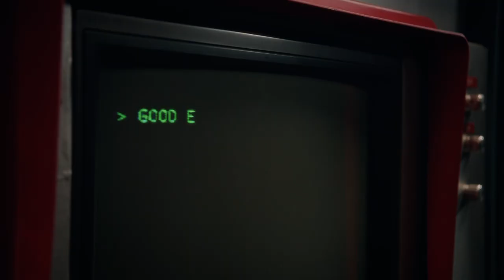Endeavour | Dakota Blue Richards - Behind the Scenes | ITV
Making Endeavour Series 4 in Oxford | Catch up now on the ITV Hub
Interview with Dakota Blue Richards who is WPC Shirley Trewlove.